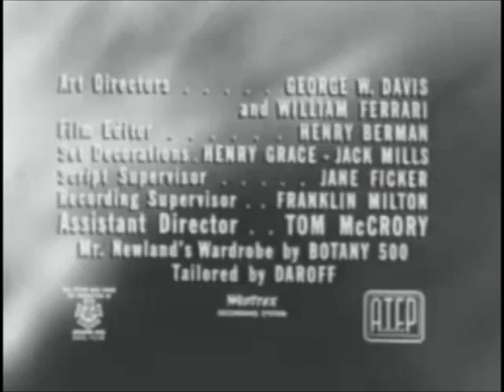One Step Beyond Season 2 Episode 27: The Clown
After murdering his wife (Yvette Mimieux, in her debut), a man continually sees the image of Pippo the Clown (Mickey Shaughnessy), whom she befriended, in reflections, trying to strangle him.